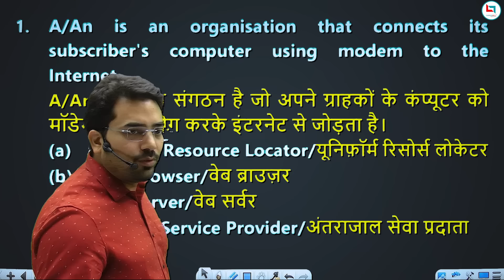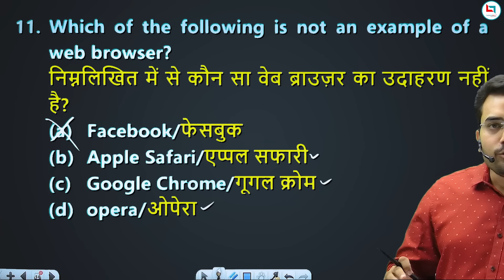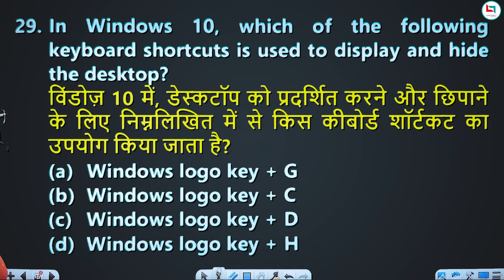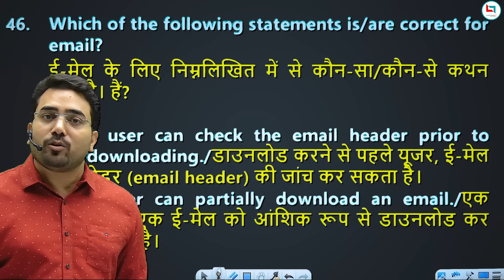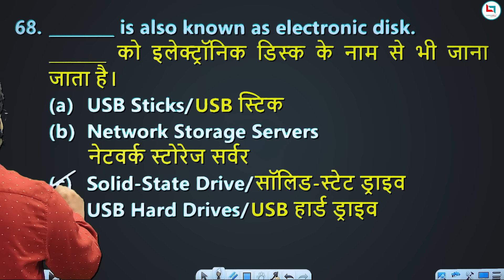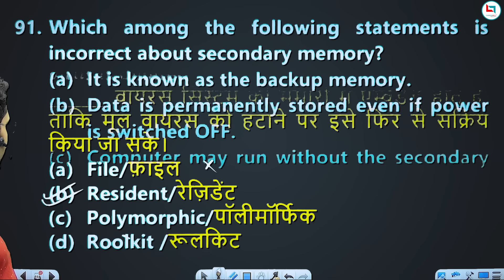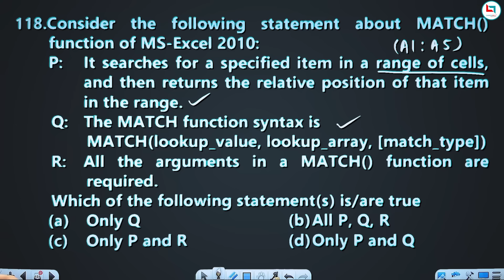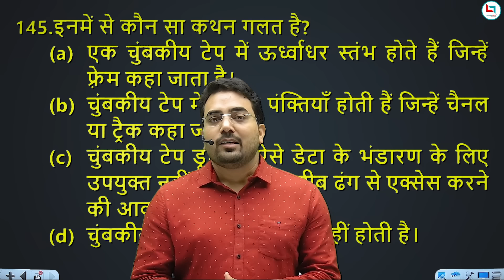SSC CGL Mains 2024 | SSC CGL Mains 2022 & 23 Computer All PYQS | SSC CGL Tier 2 PYQS by Yatendra Sir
SSC CGL Mains 2024 | SSC CGL Mains 2023 & 24 Computer All PYQS | SSC CGL Tier -2 PYQS by Yatendra Sir
📌 आप WhatsApp Channel पर भी जुड़ सकते है (Free PDF, E-Book)👇👇

📣 Rakesh Sir का (Arith+Adv) VOD बैच Only on Careerwill App : हर महीने के पहले दिन
📣 Rakesh Sir का मैथ्स स्पेशल (Arith+Adv) बैच Only on Careerwill App : हर महीने के तीसरे दिन

    🎯Pre + Mains
    🎯Arithmetic+Advance
    🎯Useful For: SSC CGL,CPO,CHSL,MTS,GD,Steno,Defence, Railways & Other State Exams
    🎯Updated Content
    🎯Basic High to High Content

Rakesh Sir सवाल-जवाब!

📕7300 Maths Book New Edition

📕RAKESH YADAV SIR BOOK LINKS👇
👉SSC MATHEMATICS 7300+ BY RAKESH SIR
👉ARITHMETIC CLASS NOTES
👉ADVANCE MATH CLASS NOTES